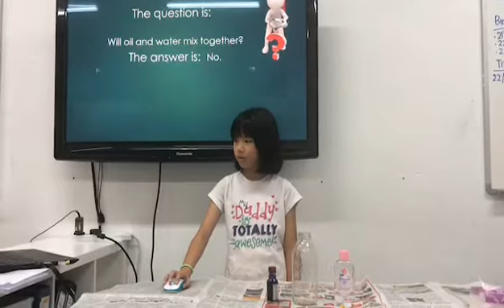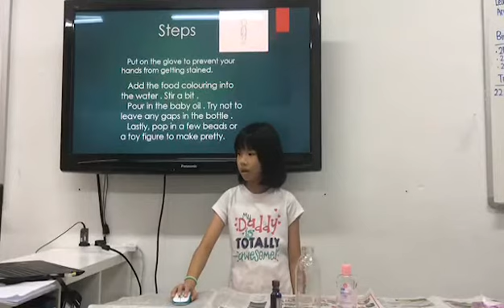Club Orange After School Care - Science Project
Science experiment by Adrina